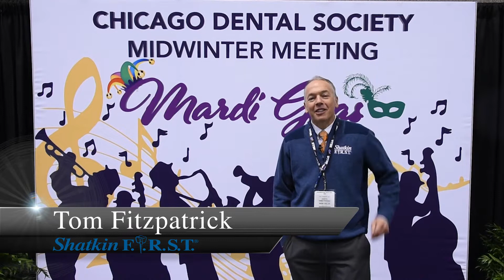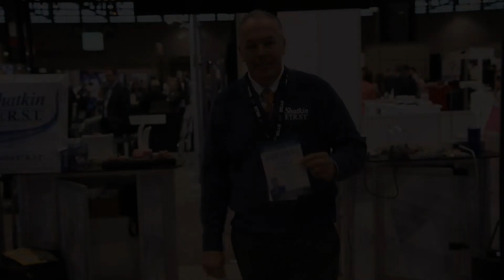Monday Morning Minute: Midwinter Meeting & Upcoming Courses